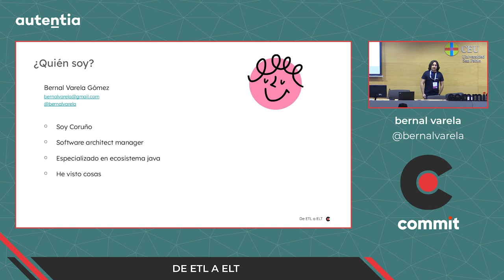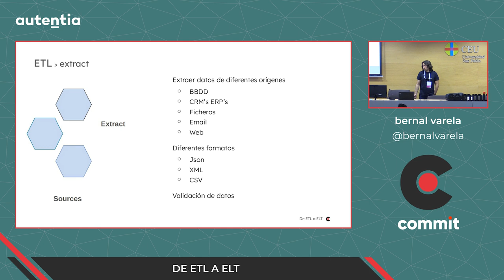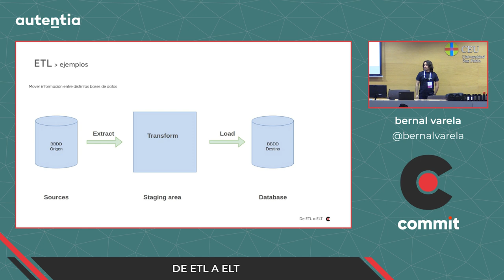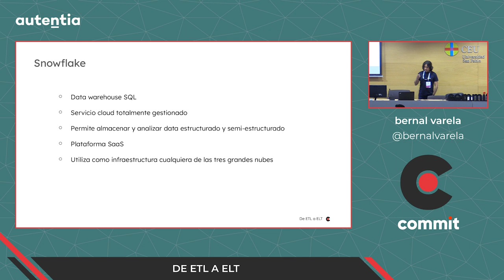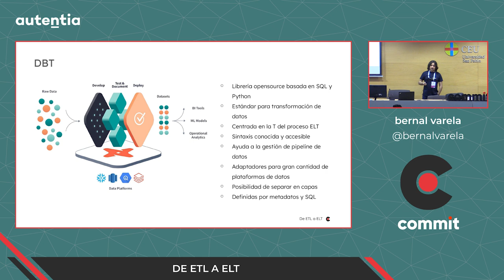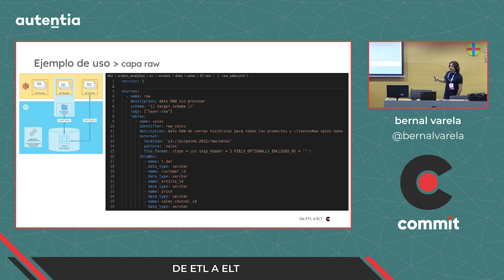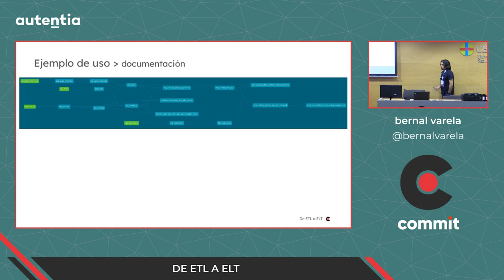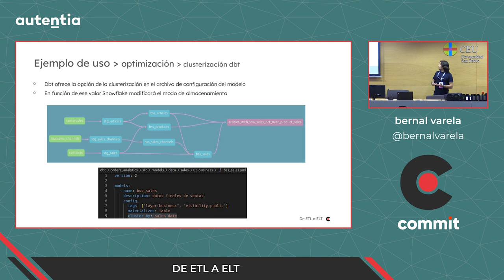Bernal Varela - De ETL a ELT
El tratamiento de grandes cantidades de información, millones de filas, es un proceso complejo y costoso que puede ser diferencial en el éxito o fracaso de una empresa.

Mi charla pretende presentar un caso real de cómo la extracción, transformación y carga de la información necesaria en el día a día de la empresa pasó a ser un cuello de botella y un problema para el crecimiento de la organización. Este proceso consumía horas y resultaba una limitación a la hora de crecer y abordar clientes más grandes. Ante este problema se inició un proceso de migración de enfoque, de ETL a ELT que trajo asociada también una migración técnica, dejando atrás Aurora y Ruby on rails para empezar a utilizar DBT y Snowflake. Tras el cambio de enfoque, los tiempos de tratamiento de los datos de los clientes dejaron de ser un problema para pasar a ser near real time.

Se presentarían los problemas con los que nos encontramos y las razones por las que se decidió comenzar la migración, tecnologías que utilizábamos y casos reales de los problemas que nos encontrábamos. Hablaríamos de las tecnologías elegidas, razones y beneficios y una comparativa de ambos enfoques utilizando datos reales. Por último comentaríamos el mundo de posibilidades que se abre al realizar un procesamiento near real time y los beneficios que han supuesto en nuestro caso.